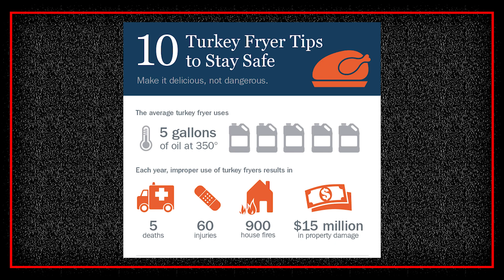County Connection November 2023- Campbell County Fire Department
The Campbell County Fire Department provides seasonal tips and fire prevention information.